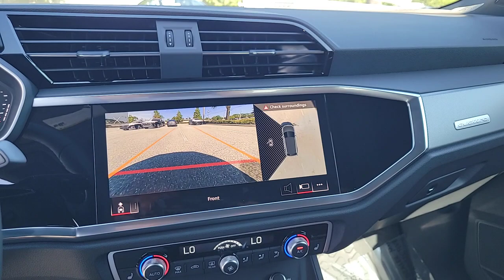2023 Audi Q3 Clearwater, Tampa, St. Petersburg, Palm Harbor, Largo, FL 631703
Glacier White Metallic New 2023 Audi Q3 Premium S line available in Clearwater, Florida at Audi Clearwater. Servicing Tampa, St. Petersburg, Pal Harbor, Largo, FL.
2023 Audi Q3 Premium S line - Stock#: 631703 - VIN#: WA1EECF31P1140177

Audi Clearwater
18940 US Hwy 19